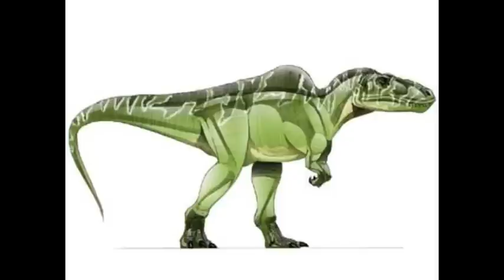Tribute to Becklespinax.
É isso ae galera espero que curtam o vídeo desse grande Dino carnívoro da Inglaterra com 8 Metros de comprimento e uma tonelada. É isso ae deem jóinha e favoritem pra ajudar a divulgar mais o canal e os vídeos. Valeu e até os prróximos vídeos galera.